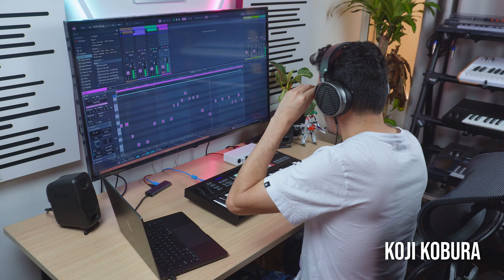a-ha - Take On Me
a-ha - Take On Me (Live Looping Cover)